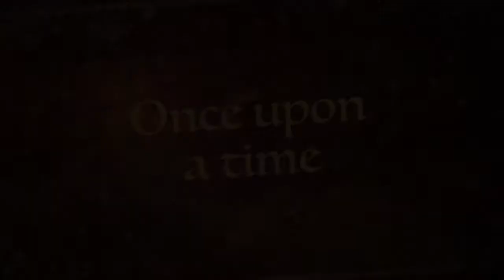Fairy Tail Shih Tzu presents Solo at 9 weeks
This adorable little guy is Solo. He is a 9 week old Tiny imperial sized Shih Tzu puppy. Solo is available for adoption as well as other darling Shih Tzu puppies. Available at fairytailshihtzu.com